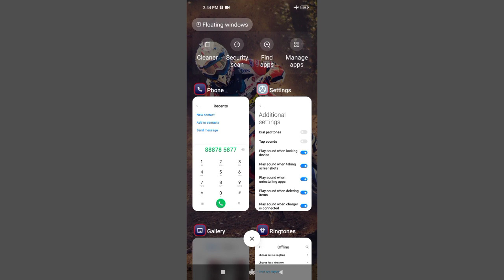Redmi 9i Sport Dial Pad Tones Settings